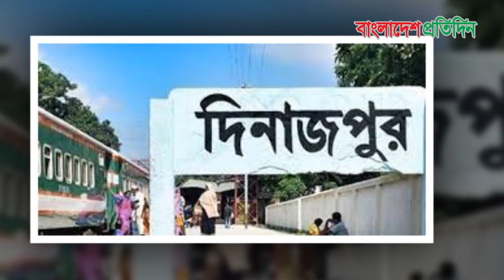খালিদ মাহমুদ চৌধুরীর টাকার খনি | বেনামে অঢেল সম্পদ | Bangladesh Pratidin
খালিদ মাহমুদ চৌধুরীর টাকার খনি | বেনামে অঢেল সম্পদ | Khalid Mahmud Chowdhury

Bangladesh Pratidin | বাংলাদেশ প্রতিদিন